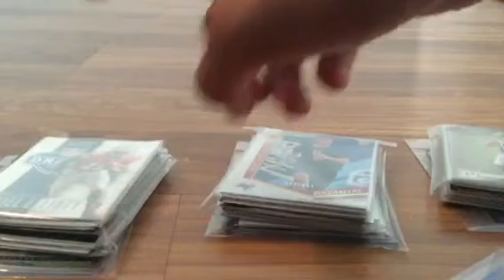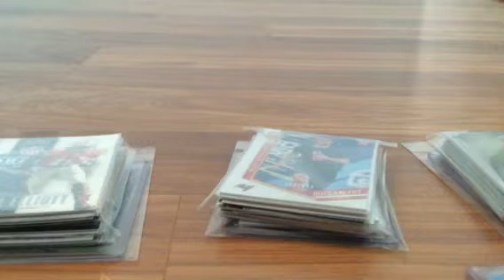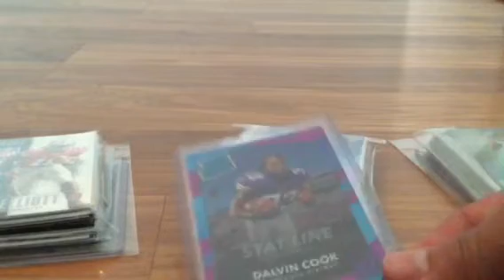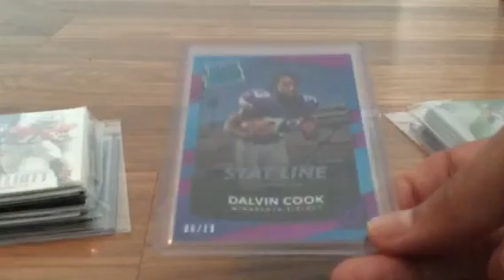Giweway Giveaway and Grab Bags for sale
The grab bags are $20 shipped PayPal only friends and family and to be entered in the giveaway be subbed and make a quick video shoutout to check out my channel and the grab bags thanks for the support Like and Subscribe